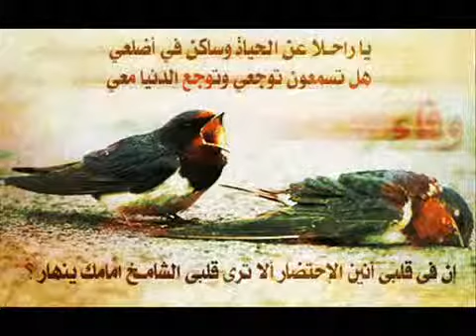لا باس يا شمعة غلا طهر الأرواح ـ عبدالله السكيتي